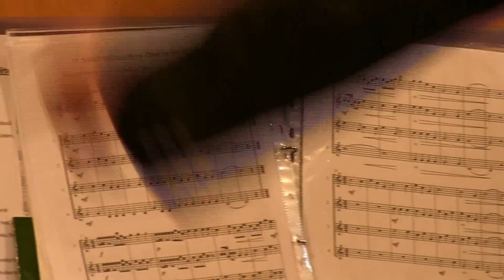Myslivecké vytrubování - Světlá n.S. 2017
Myslivecké vytrubování mysliveckých trubačů v kostele sv. Václava